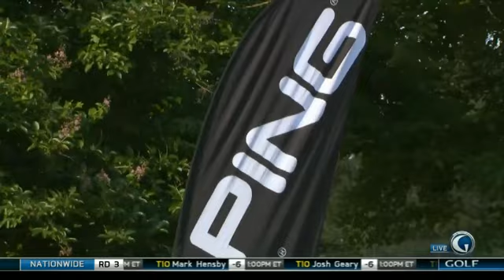iPING and Anser Precision Milled Series featured on The Morning Drive